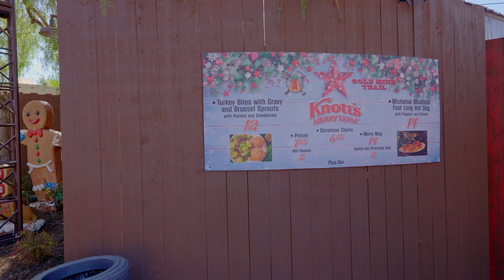Knott's Merry Farm 2022 Opening Day | Food Review | Christmas Lighting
Knott's Merry Farm 2022 Opening Day. Spent the day with friends enjoying the Christmas Atmosphere that Knott's Berry Farm offers during this time of year. Did a couple of food reviews and was able to catch the famous Christmas Tree Lighting Ceremony! I had a fun time and I hope you all enjoy the video. Have a Happy Holiday Everyone!

00:00 - Intro
00:26 - Starting Out The Day
00:36 - Gingerbread Lane Exploration
02:00 - Christmas Crafts in Ghost Town
02:22 - Christmas Carolers Singing
02:56 - Wood Carver's Merch
03:09 - Santa's Cabin
04:00 - Turkey Bites and Brussel Sprouts Review
06:16 - Jingle Jungle Juice Review
07:45 - Turkey Bites and Sprouts After Thoughts
08:16 - Going To The Cantina for A Drink
08:33 - Holiday Horchata Review
09:41 - Fountain of Lights
09:49 - Snoopy's Night Before Christmas Show
10:57 - Next Meal At Coasters
11:05 - Happy Tidings Turkey Burger Review
14:04 - Turkey Burger After Thoughts
15:45 - Lighting of The Christmas Tree
16:46 - Snow and Glow in Ghost Town
19:51 - Seeing the Fountain at Night
20:17 - Outro
21:37 - Bonus Footage